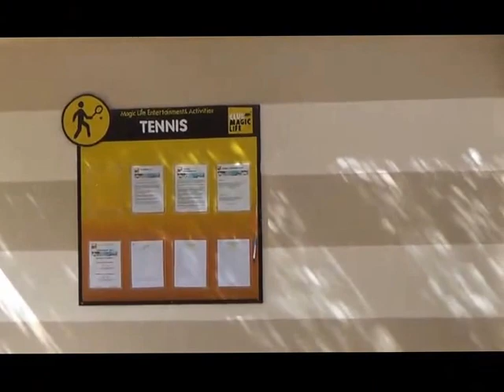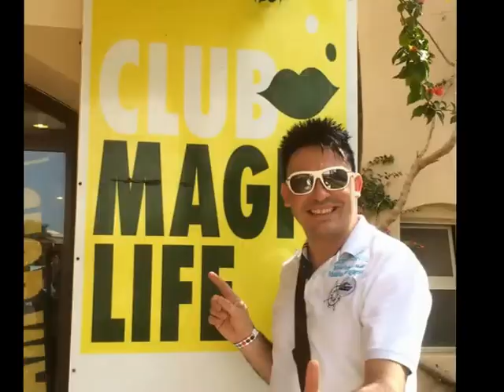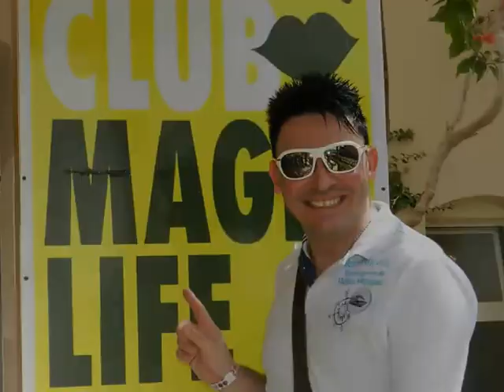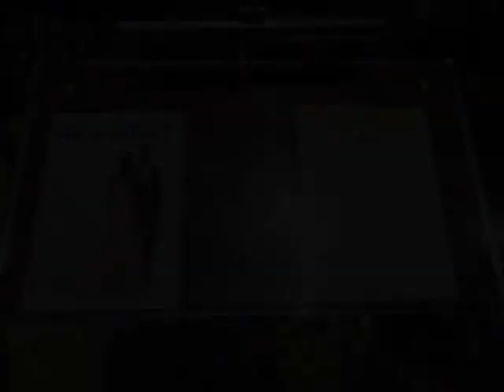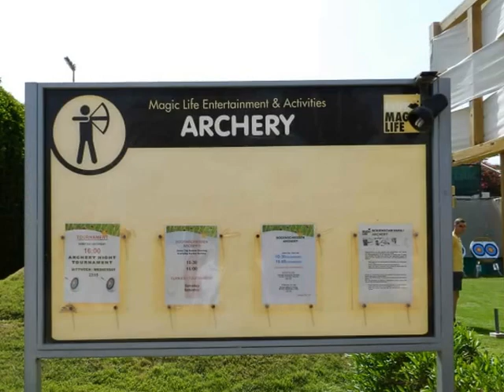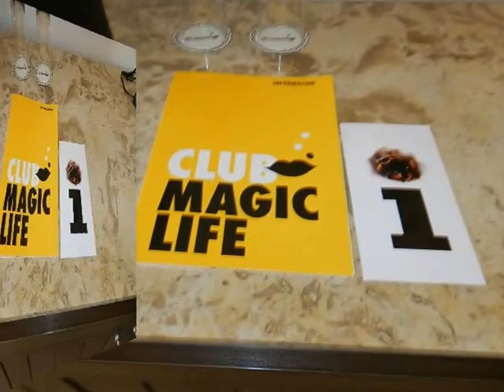TUI MAGIC LIFE Kalawy Imperial Matthias Mangiapane kompledttes Video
TUI MAGIC LIFE Kalawy Ägypten Matthias Mangiapane - Reisebüro Fella in Hammelburg Onlinebuchung @
Reisebüro Fella in Hammelburg Onlinebuchung @
Das erwartet Sie: Dieser Club ist ideal für Paare, Singles und Familien. Die traumhafte Bucht lädt zum Tauchen und Schnorcheln ein. Freuen Sie sich über eine riesige Auswahl an Fitness- und Entertainmentprogrammen oder relaxen Sie am Pool. Die Beachparty ist ein Highlight Ihres Urlaubes.
Lage & Umgebung Einmalige Lage mitten in der Wüste, abseits des Trubels, direkt am Meer mit eigener Badebucht, eigenem Korallenriff und Steg. Der schöne flach abfallende Sandstrand (leicht kieselig) ist ca. 500 m lang und lädt zum Spazieren ein.
Lage
Erste Strandlage, ruhig
Strand: flach abfallend, Kies, Sandstrand, Strandlänge 500 m, Bucht, Hausriff/Korallenriff direkt, Badeschuhe empfehlenswert
Steg
Transferzeit: ca. 1 Stunde 40 Minuten
Ort Safaga

Entfernungen:
Strand direkt
Bucht direkt
Stadtzentrum ca. 100 km
nächster Ort Safaga in ca. 30 km
Flughafen Hurghada in ca. 100 km, Transferzeit: ca. 1 Stunde 30 Minuten
Das bietet Ihre Unterkunft:
Club ca. 117.328 qm groß
Gartenanlage
Sonnenterrasse
Terrasse mit Meerblick und mit Poolblick
5 Pools: Poollandschaft mit 1 Relaxpool (beheizbar), 1 Activitypool mit 2 Becken (davon 1 beheizbar), 1 Familypool mit 3 Wasserrutschen, 1 Kinderpool (beheizbar), Whirlpool im Wellnessbereich
Liegefläche: Sand
Steg am Strand
Badetücher ohne Gebühr
Liegen, Sonnenschirme/-dächer am Pool/Strand ohne Gebühr
Duschen, Umkleidekabinen und Toiletten am Pool/Strand ohne Gebühr
Lobby, Rezeption, Geldwechsel möglich
Internetterminals ohne Gebühr
WLAN in der Anlage und im Zimmer ohne Gebühr
Konferenzraum
mehrere Bars: Lobbybar, Poolbars, Strandbar, Terrassenbar, Club Lounge
Ladenzeile, Souvenirshop, Minimarkt, Friseur
Zimmerservice gegen Gebühr
Wäscheservice gegen Gebühr
Late Check Out nach Verfügbarkeit, gegen Gebühr
Parkplatz ohne Gebühr, nach Verfügbarkeit
Arzt: 24 Stunden im Club
Sprachen im Club: Deutsch, Englisch
Haustiere nicht erlaubt
Zimmer: 537
Nebengebäude: 14
Etagen Nebengebäude: 2
Kreditkarten: TUI Card/VISA, Master Card, American Express, Maestro, Diners Club